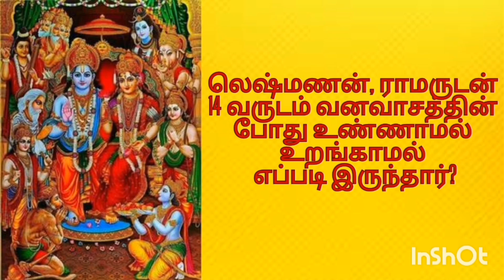ராமாயணம் -அறியாத கதை